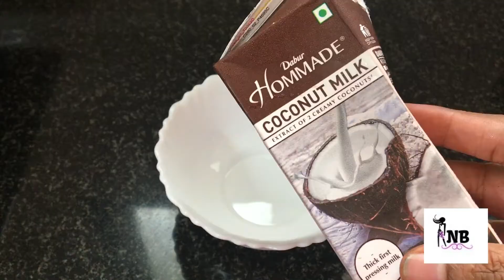My Honest Summer Hair Care Routine | How to get long strong shiny hair | neha beauty